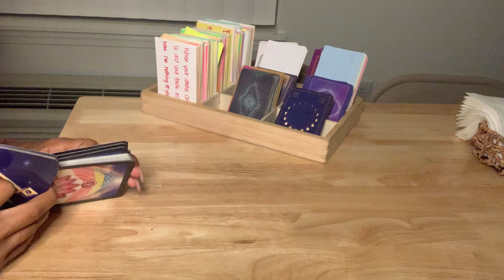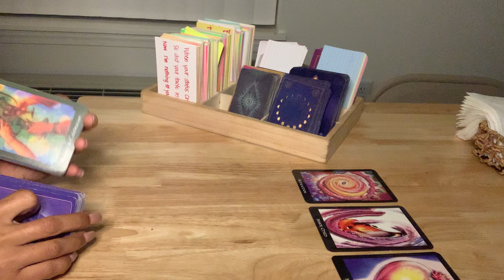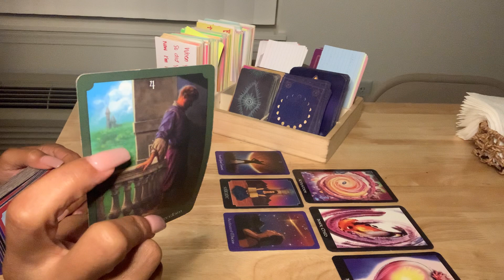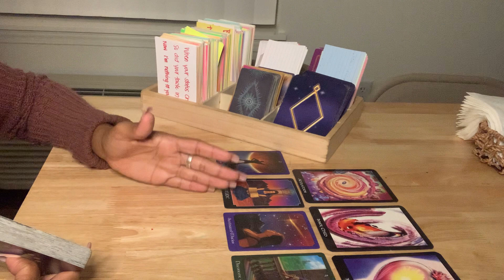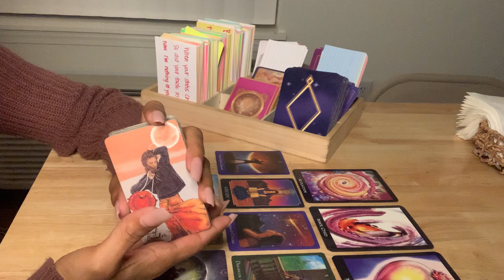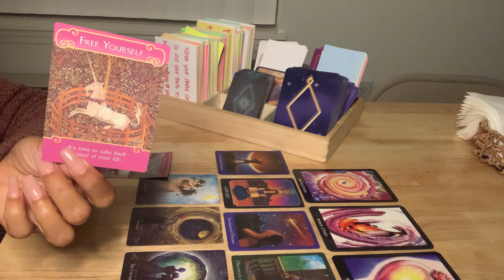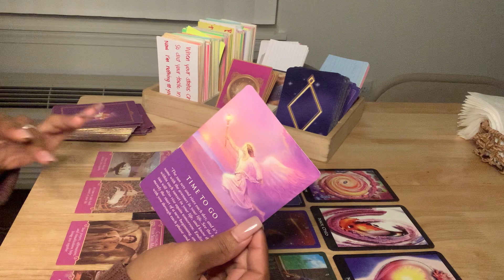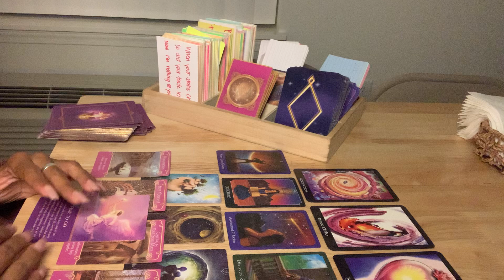Divine collective get ready for this new love❤️ lots of attraction, chemistry, and passion.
Love & light collective thank you all so much for clicking on the video.